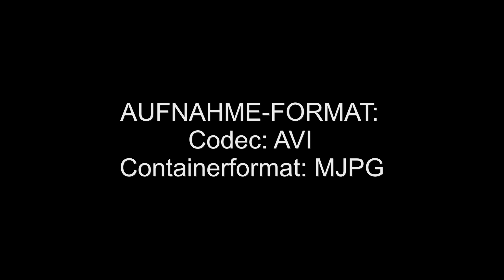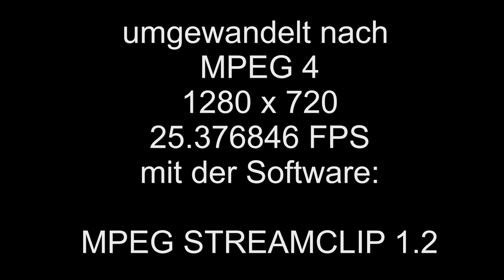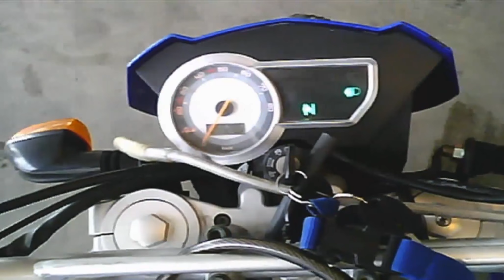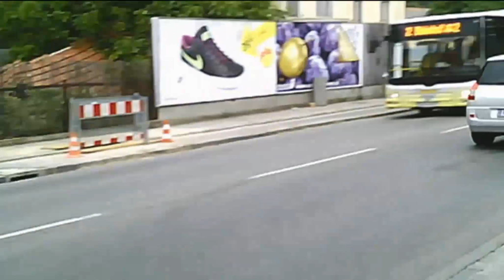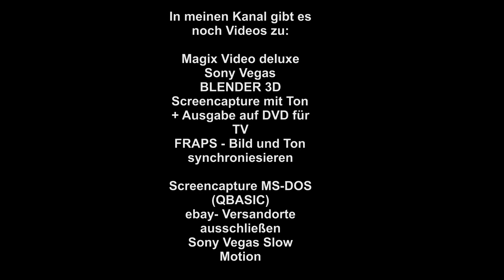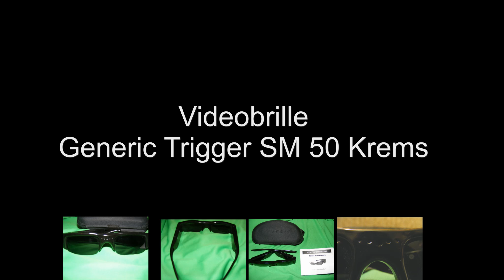Videobrille - Generic Trigger SM50 - Krems an der Donau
Aufnahmedaten der Videobrille: Codec: AVI Container: MJPG Auflösung: 736x480
Orginaldatei von der Videobrille mit den Tool "MPEG Streamclip 1.2"
nach MPEG4 1280x720 konvertiert - 25,376846 FPS
1280x720 Clip in Magix Video deluxe 16 premium eingelesen -
exportiert als MPEG4 2048 x 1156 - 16:9
(so entstehen bei youtube keine Ränder)

hochgeladen als: MPEG 4 - 2048x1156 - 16:9 (keine schwarzen Ränder)